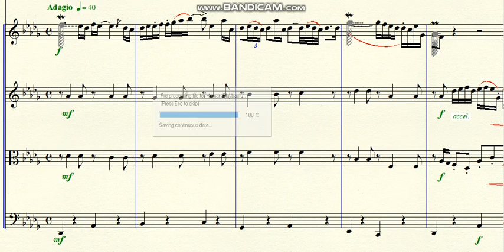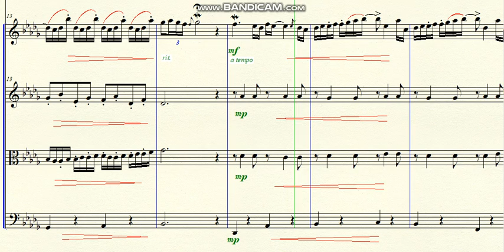DOK 1.181 - Sonata for Oboe and Strings (Db) - Adagio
~ for Oboe and Strings
Brazil - 2021